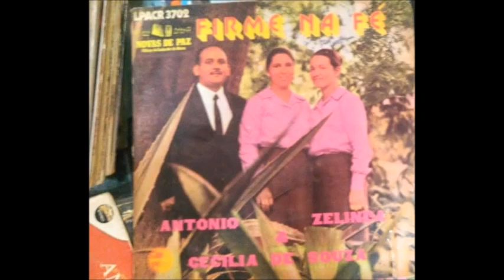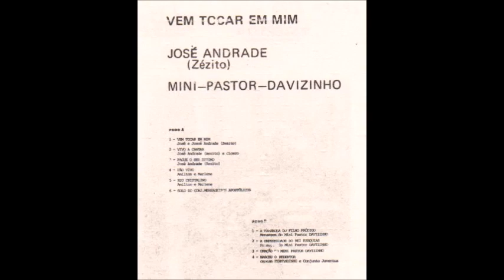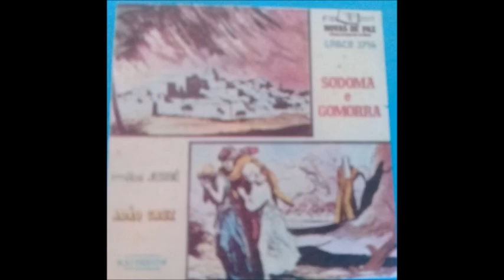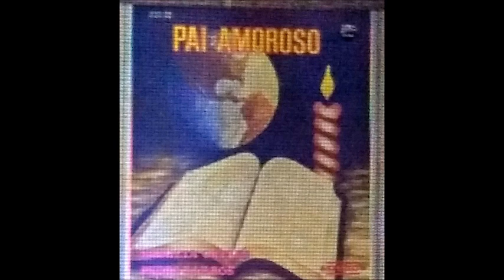hinos: VEM TOCAR EM MIM / VIVO A CANTAR / PAGUE O SEU DIZIMO com o cantor ZÉZITO